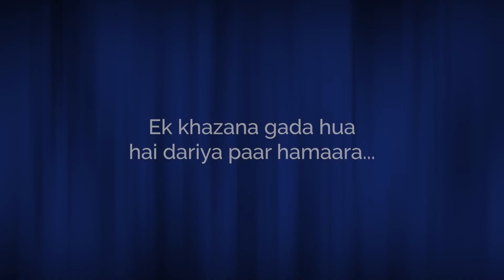Dil Ki Lanka Dil Ke Haaton Lutne Wali Hai | Latest Poetry | Sher-O-Shayari | Shakeel Jamali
Jashn-e-Rekhta is all about celebrating language legacy, performing arts and cultural heritage of the sub-continent. The channel brings forth the best of different genres to preserve and promote the various art forms.